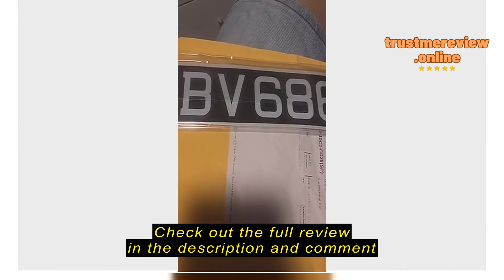Review DXC.Mods Motorcycle / Motorbike Front Bike Number / License Plate Sticker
DXC.Mods

DXC.Mods Motorcycle / Motorbike Front Bike Number / License Plate Sticker